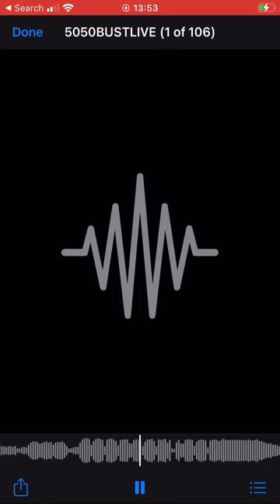I♡UQTINVU by Jockstrap & Taylor Skye (50/50 remix snippet)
this is a remix made on tour that I ripped directly from Instagram. All credit for the music in the video goes to Jockstrap and if they wants the video taken down they can just ask.